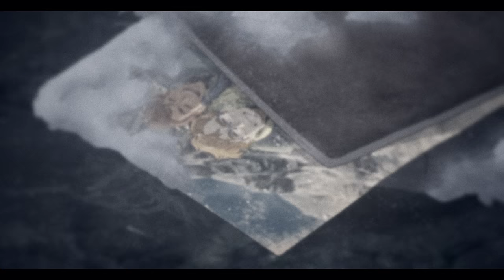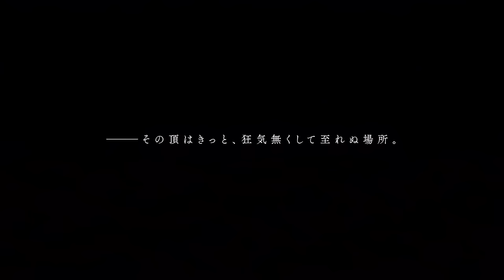『狂気山脈 ネイキッド・ピーク』 パイロット・フィルム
――その頂はきっと、狂気なくして至れぬ場所。

■ 『狂気山脈 ネイキッド・ピーク』とは

“クトゥルフ神話”と登山を融合させたTRPGシナリオ
『狂気山脈 ～邪神の山嶺～』（作：まだら牛）
を原案とするアニメーション映画。

まだら牛主導の元、個人発の企画としてアニメーション映画化を目指し、
クラウドファンディングをCAMPFIREにて実施。
支援者約1万2千人、支援金額約1億2000万を集める結果となりました。
同サイトのアニメ・漫画カテゴリで総支援額および総支援者数の歴代1位を獲得。
「CAMPFIRE クラウドファンディング アワード2022」総合賞・第1位を受賞。

長編映像化の実現のための第一歩として、
パイロットフィルムを制作し、2023年2月に公開。（本動画）

現在、本編制作に向けて体制づくりを行っております。

■ PILOT FILM STAFF

企画・原作・製作総指揮 ： まだら牛
監督 ： 熊谷 友作 (STEREOTYPE)
キャラクターデザイン ： 海島千本
クリーチャーデザイン ： 大山竜
作画監督 ： 黒崎知栄実
美術監督 ： 加藤靖忠 (スマーチル)
撮影監督 ： 石見優作 (STEREOTYPE)
色彩設計 ： のぼりはるこ
音楽 ： 高田龍一 (MONACA)
山岳監修 ： 株式会社山屋
アニメーション制作 ： STEREOTYPE、ジーアングル
制作 ： FOREST LIMIT、THINKR
総合プロデューサー ： ワタナベミズキ

©狂気山脈 ネイキッド・ピーク

Madness, shall lead you to the summit.

■ About "Naked Peak - climb the Mountains of Madness -"

This is an animated movie based on "Mountains of Madness -Summit of Deities-" (Auther：Madara Ushi), a TTRPG scenario that combines the "Cthulhu Mythos" & Mountain climbing.
We launched a crowdfunding on October of 2021 for a full length production and successfully reached 120,000,000 JPY, thanks to everyone's support

The pilot film (This Movie) has been released in February 2023 as a first step towards the realization of a full-length feature film.
We are currently building the framework for the production of a feature film.

■ STORY

A tourist jet to Antarctica mysteriously went missing.
When a search team got to the point where the signal disappeared, they couldn't find the jet but they were met with a range of mountains unknown to humankind.

The unprecedented mountain range, with a height of over 34,000ft above sea level, surpassing Mount Everest, was beyond human comprehension.

――People“The Mountains of Madness”

Some daring souls are now attempting to reach that violent mountain.
What will they encounter beyond the realm of death?

■ PILOT FILM STAFF

EXECUTIVE PRODUCER : MADARAUSHI
DIRECTOR : KUMAGAI YUSAKU (STEREOTYPE)
CHARACTER DESIGNER : UMISHIMA SENBON
CREATURE DESIGNER : OYAMA RYU
ANIMATION DIRECTOR : KUROSAKI CHIEMI
ART DIRECTOR : KATO YASUTADA (SMARTILE)
DIRECTOR OF PHOTOGRAPHY : IWAMI YUSAKU (STEREOTYPE)
COLOR PLANNING : NOBORI HARUKO
MOUNTAINS SUPERVISOR : YAMAYA corporation
ANIMATION PRODUCTION : STEREOTYPE / G-ANGLE
PRODUCE： FOREST LIMIT、THINKR
GENERAL PRODUCE : WATANABE MIZUKI